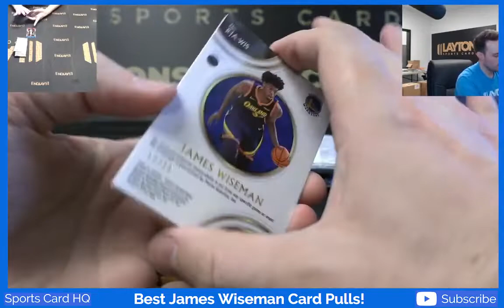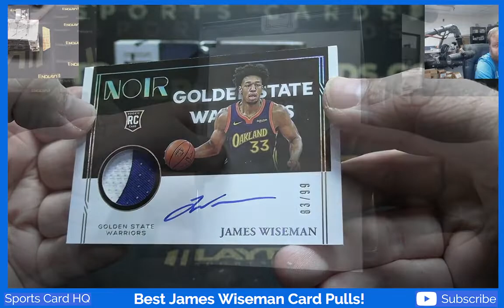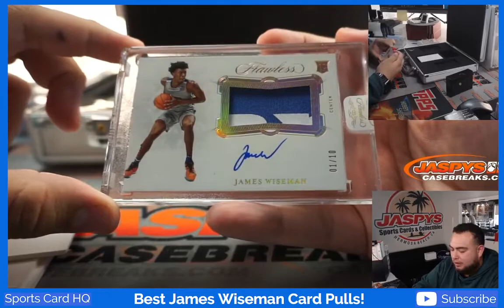BEST JAMES WISEMAN CARD PULLS EVER!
In today's video, we look at the Best James Wiseman Card Pulls!